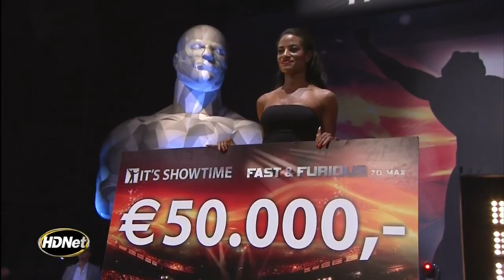Артур Кишенко - Robin van Roosmalen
It's Showtime Announces "Fast and Furious 70 MAX" Tournament -Final-

24 сентября в Брюсселе компании Music Hall и BFN Group проводят турнир восьми бойцов в весовой категории до 70кг - IT'S SHOWTIME Fast & Furious 70 MAX. Среди участников этого события бойцы, представляющие элиту современного профессионального кикбоксинга.